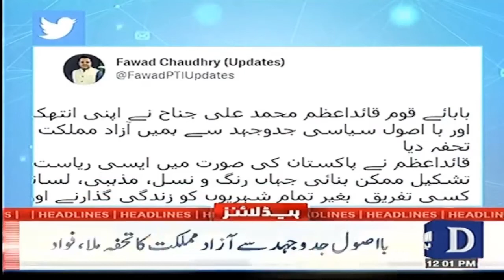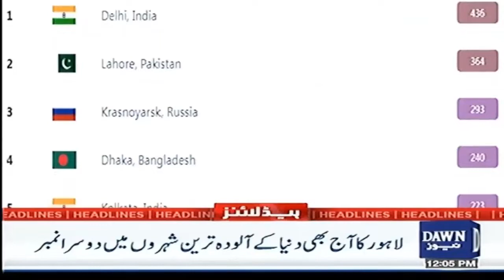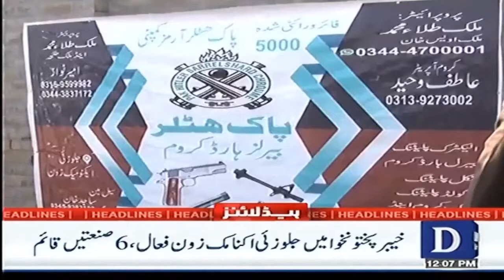Dawn News Headlines | 12:00 PM | Nation Pays Tribute To The Quaid-E-Azam | 25th December 2021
Infocus:
shorturl.at/bmrHU

Yes Chef Mehboob:
shorturl.at/qrxG1